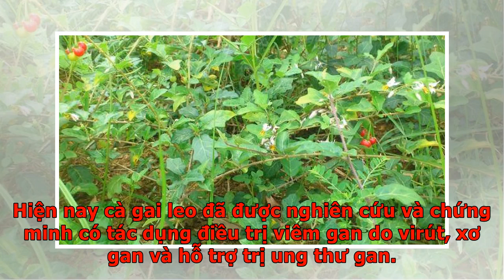Cách sử dụng cà gai leo để trị bệnh gan và giải độc rượu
Cà gai leo được dân gian sử dụng để giải độc rượu bảo vệ gan đặc biệt là để trị viêm gan b từ lâu và cho kết quả tốt. Cà gai leo còn có tên gọi khác như: cà vạnh, cà cườm, cà quánh, cà quýnh, cà gai dây, cà lù. Tên khoa học Solanum hainanense hoặc Solanum procumbens Lour., thuộc họ Cà (Solanaceae). Cây mọc hoang nhiều nơi trong nước ta như các tỉnh miền Bắc cho tới Huế; Lào, Campuchia. Cây cà gai leo Cà gai leo là cây nhỏ, sống nhiều năm, dài khoảng 1m, phân cành nhiều, cành non tỏa rộng, phủ lông hình sao và rất nhiều gai cong màu vàng. Lá mọc so le hình bầu dục hay thuôn, phiến lá nông, không đều, mặt trên xanh sẫm, mặt dưới nhạt, phủ đầy lông tơ màu trắng, hai mặt đều có gai ở gân chính, nhất là mặt trên, cuống lá cũng có gai. Hoa màu trắng mọc thành xim. Quả mọng, hình cầu nhẵn, có cuống dài, màu vàng, khi chín có màu đỏ, hạt màu vàng.  Bộ phận dùng là rễ (thích gia căn), dây (thích gia đằng). Rễ, cành lá và cả quả, thu hái quanh năm, rửa sạch, thái nhỏ, phơi hay sấy khô. Có khi dù...